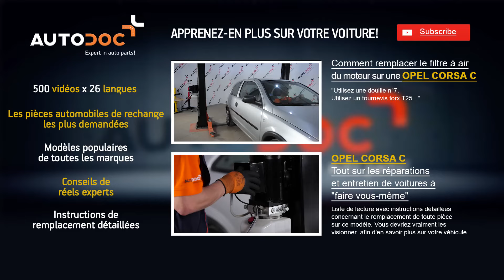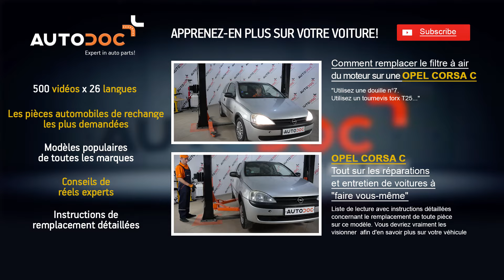Comment remplacer des kit de réparation jambe de suspension, amortisseurs avant sur une OPEL CORSA C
Comment remplacer des kit de réparation jambe de suspension / amortisseurs avant sur une OPEL CORSA C TUTORIEL | AUTODOC

Le meilleures marques fabriquant une kit de réparation jambe de suspension, amortisseurs avant: BOSCH, STARK, SACHS, SKF, VAN WEZEL, VALEO, LuK, MAPCO, A.B.S., ATE.

🛒 Vous trouverez sur notre site une vaste sélection de pièces automobiles d’intérêt

0:00 — OPEL CORSA C – amortisseur arrière: tutoriel de remplacement étape par étape
0:45 — Desserrez les boulons de fixation de la roue.
3:25 — Retirez l'amortisseur.
8:20 — Serrez l'attache inférieure de l'amortisseur.

Appli AutoDoc — téléchargez l'appi, et achetez des pièces automobiles quand et où vous le souhaitez!